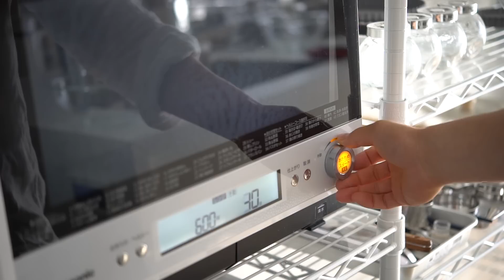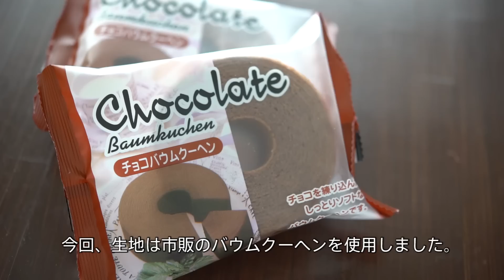Glaçage Baumkuchen グラサージュ・バウムクーヘン - ホワイトデーやバレンタインに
日本語が読める方は字幕機能をオフにしてご覧ください。
You can see English subtitles. Please turn on subtitle function and use automatic translation function.

バウムクーヘンにチョコレートクリームを塗って、グラサージュしたらどんだけ甘くなるんだろう。というわけでやってみました。

●材料
バウムクーヘン（市販）2個

■ グラサージュ
ピュアココア:18g
水:40g
生クリーム:32g
グラニュー糖:45g
板ゼラチン:1枚（1.5g）

■ チョコレートクリーム
生クリーム:150g
板チョコ（ブラック）:50g
上白糖:15g
ラム酒:少々